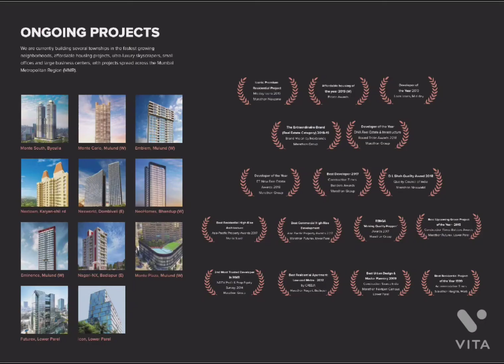1,2 and 3 bhk flats for sale in panvel.Rera approved wt all amenities close to highway.8080395900.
1,2 and 3 bhk flats for sale in panvel.
rera approved
with all amenities
close to highway
close to dmart
close to schools and hospitals .